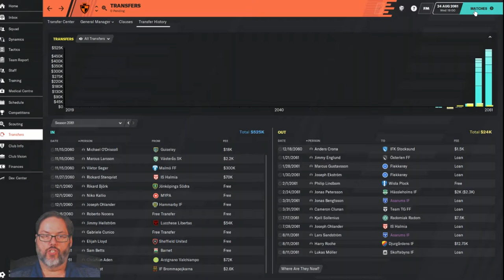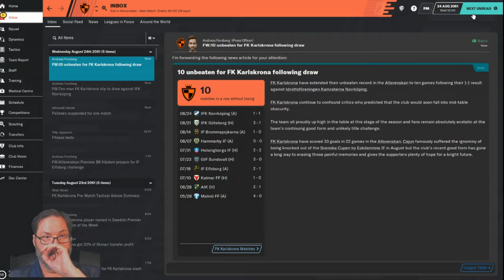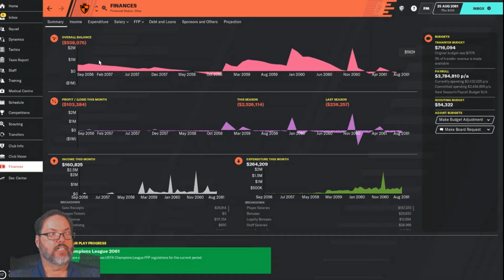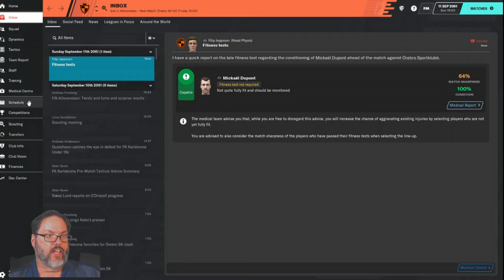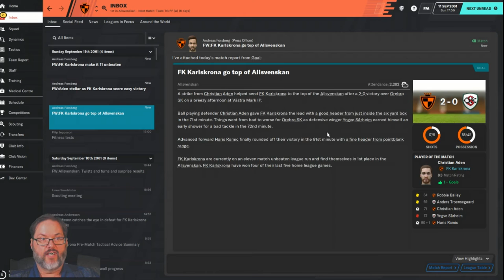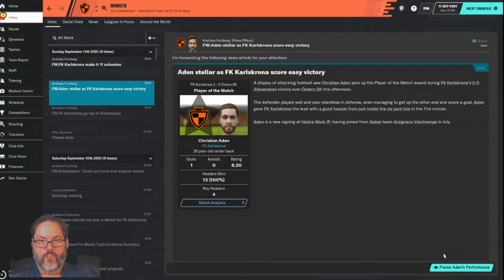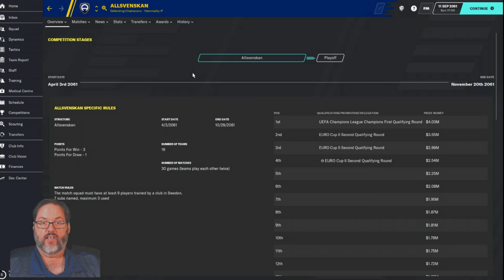Climbing the Ladder/FM20 - Karlskrona Club 5 Season 6 Ep. 5 - Huge Turn